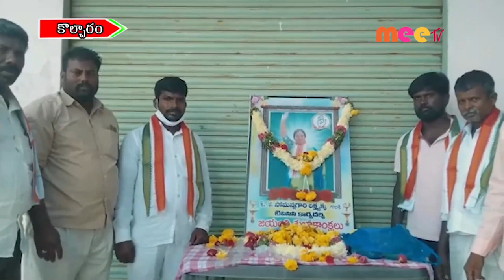ఆశయ సాధన కోసం //30.09.2021//MEETV NEWS//